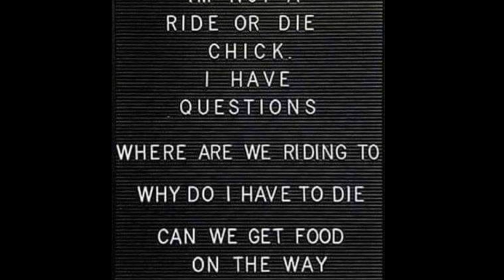E133 - Roz’s Moto Adventure Ride Australia- Tasmania, Macquarie Heads & Ocean Beach Trails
This episode takes me up to day 256 on my awesome year long adventure ride around Australia and boy what a fantastic day it was exploring the stunning beach & trails in and around Macquarie Heads and Ocean Beach! After riding up the beach for sometime, I decided to get off it and onto the forest trails! Yikes! The exits over the dunes were HUGE...until I found one showing on my map where the dune exit was low and looked doable! Or so I thought! Lol! It was obvious a 4 wheeler had attempted it before me and in turning around, he dug a big deep hole in the super soft sand. Aaaaaand that was what I landed in! Lol! What a mission getting out! I couldn’t go back so had no choice but to go forward and landed myself on a boggy sandy walk trail into the forest and out onto a main trail. Phew that was HARD WORK! Lol! I spent the better part of the day exploring the myriad of trails in this stunning area and finally pulled to pin mid arvo, heading into town to get a roast chicken for lunch & dinner. Ian the lovely caretaker joined me for a celebratory glass of red for successfully extracting myself out of the dunes! Hahaha...cheers Ian! Awesome day, awesome adventure! And tomorrow I head off towards Queenstown in search of one of Tasmania’s most coveted and secret beautiful tracks...the McCall Track! It’s always an adventure...carry on! 😁👍🏁⛺️🏍💨